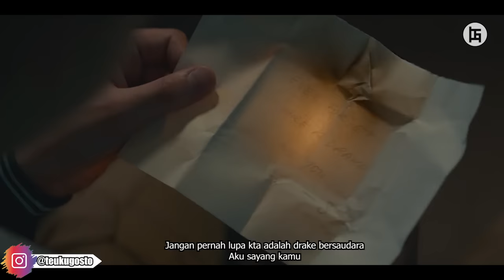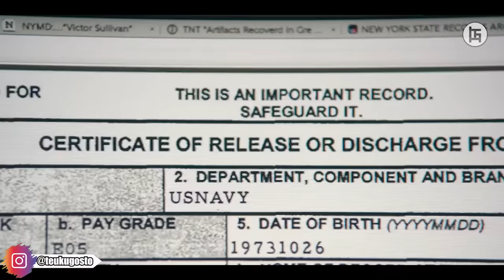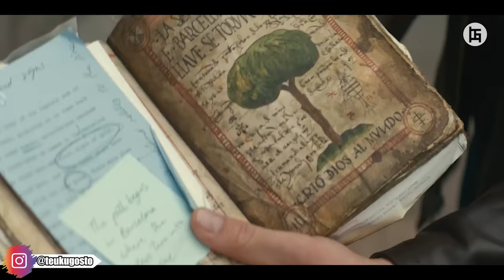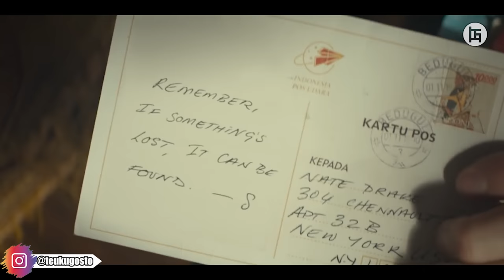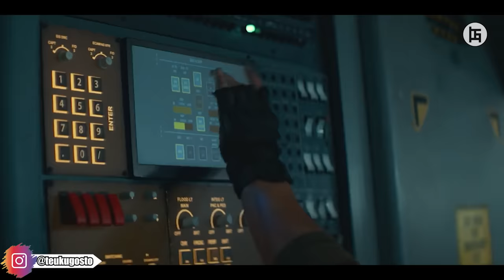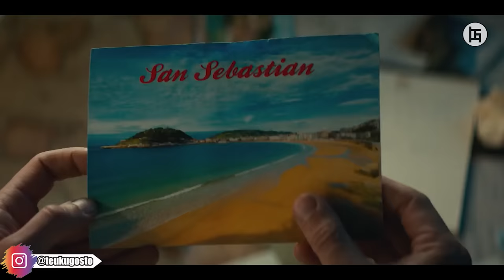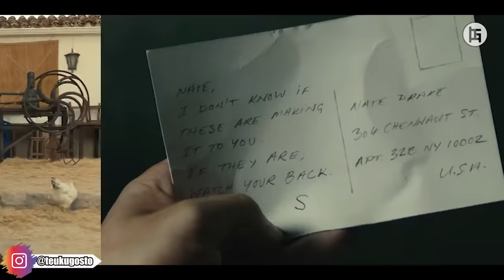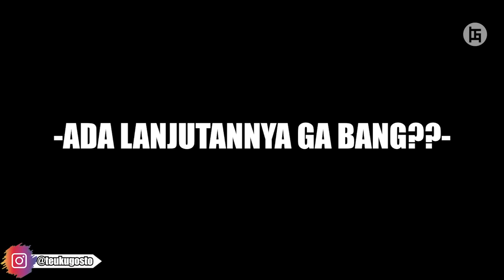PERBURUAN HARTA KARUN TERBESAR DALAM SEJARAH MANUSIA - ALUR CERITA FILM